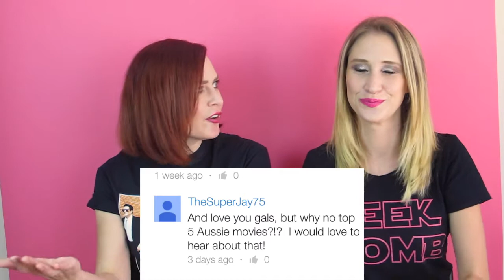Tick Tick BOOM: Best Aussie Games and Movies!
Tick Tick BOOM! Aussie-Made Movies & Games!

Maude loves to game, Alicia loves to watch movies... and together they answer your questions in Tick Tick BOOM!

This week TheSuperJay75 asked us about Australian films... so we answer with our four favorite movies and games from our home country. Can I get an Aussie Aussie Aussie? No? Ok then.